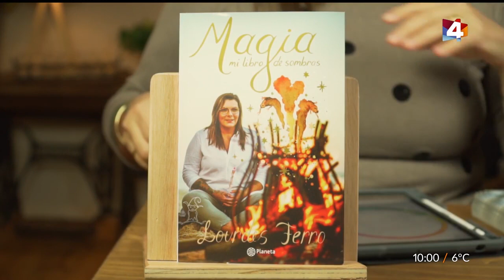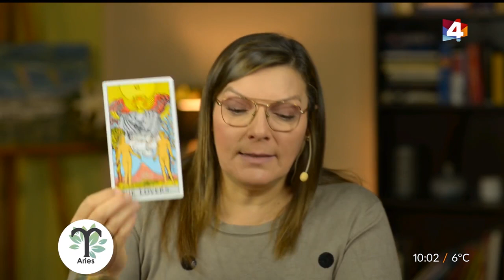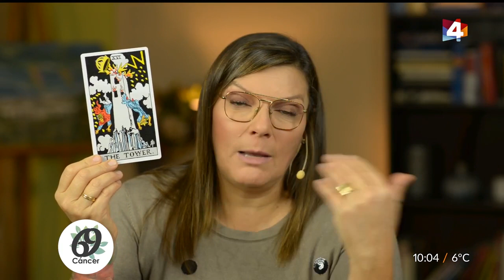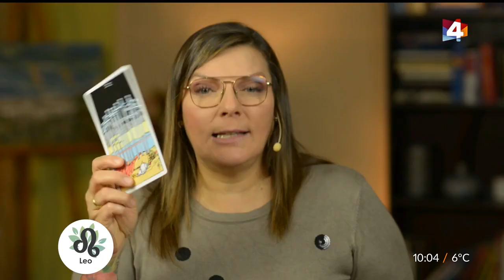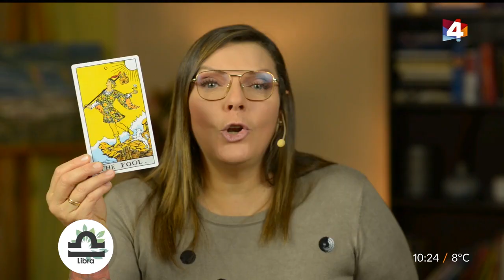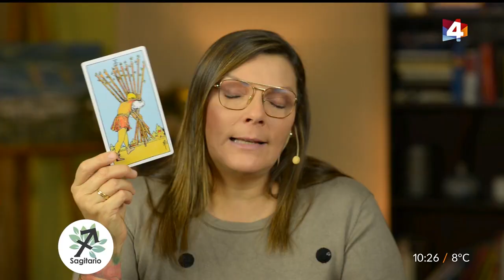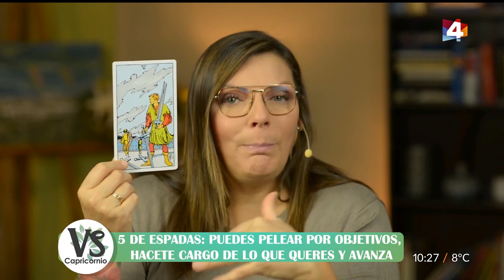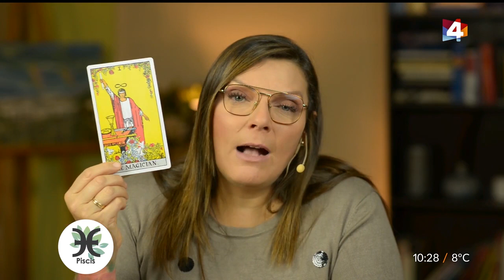Bien con Lourdes - Horóscopo matutino 26 de Junio